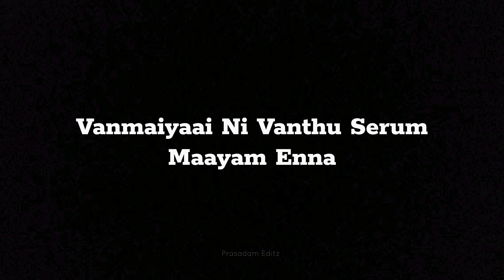Vikram Vedha Songs | Yaanji Video Song | R. Madhavan, Vijay Sethupathi